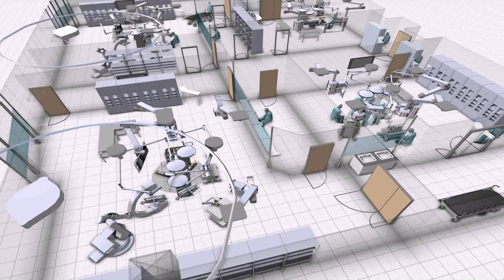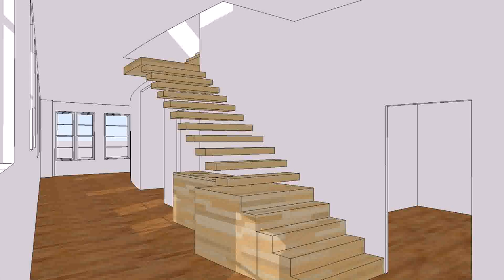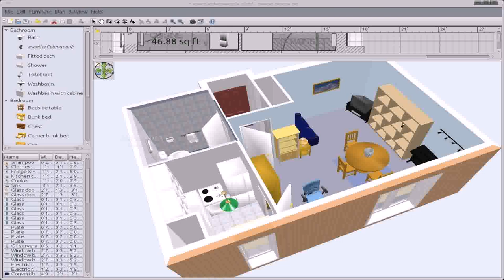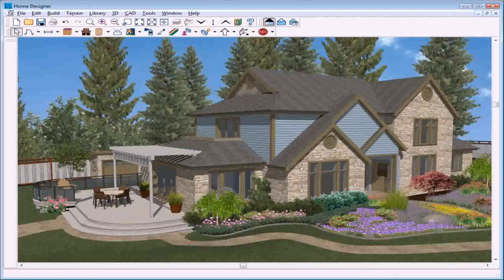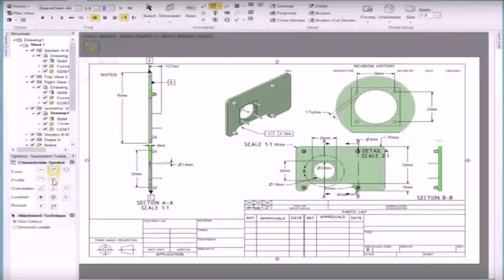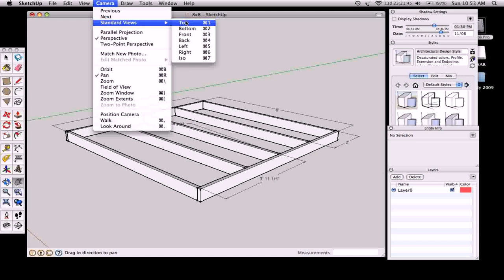2d House Plan Design Software Free Download (see description)